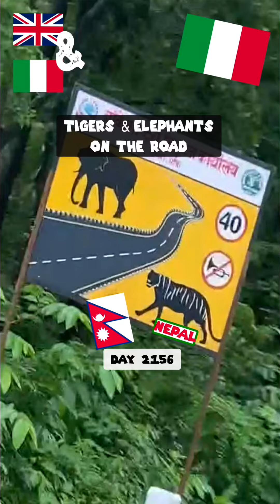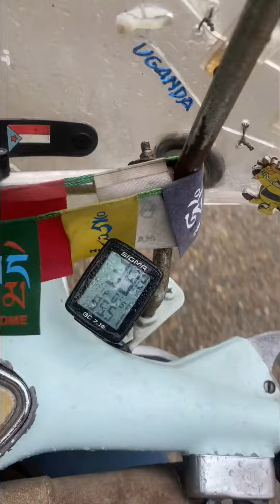🇮🇹 Tigri ed elefanti, condito con noie meccaniche 🩵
La giornata di oggi si potrebbe riassumere con due parole: pioggia e noie alla Vespa. Che detta così parrebbe una giornata di m… se non fosse che… sto comunque facendo la cosa che più mi piace, e anche questo fa parte di ciò che più mi piace!

Direzione la cittadina di Butwal, ma la Vespa è scarburata.
Ma Dato che a delhi ho comprato un nuovo carburatore, inizio a cambiare quello… che tanto il vecchio il suo dovere l’ha fatto in questi ultimi 55anni! Però Mi dispiace parecchio cambiarlo, il carburatore è un po’ il cuore di un mezzo a due tempi…

Dopo il trapianto a cuore aperto, breve sosta al checkpoint della polizia! In Nepal ce ne sono parecchi, non credevo fossero così fiscali sul codice della strada. Meglio così!
Come quasi ad ogni latitudine, con me finisce sempre a tarallucci e vino, giusto una breve chiacchierata sul viaggio e qualche sorriso.

Ancora Scorci di vita dalla carreggiata, con il comune minimo denominatore che siamo tutti bagnati come delle lumache
Poi Tanto verde e tanta foresta, una breve sosta dove ne approfitto per cambiare anche le fasce elastiche, ma non cambia nulla mannaggia..

E poi il piatto forte della giornata: attraversamento della riserva ricolma di tigri e elefanti, tutti in carovana a 40km/all’ora… mi rincuora il fatto che bagnato come sono la tigre di me al massimo si fa un brodino di carne, anche con retrogusto di miscela.. non il massimo!

Mi raccomando un like o un commento, e se proprio proprio, una visita anche al mio negozio online!!! State liberi!!